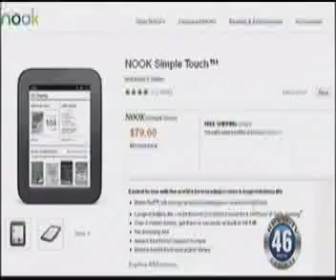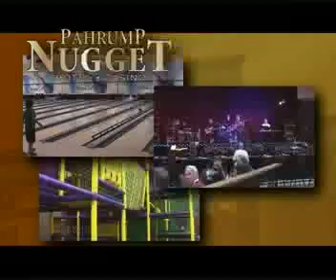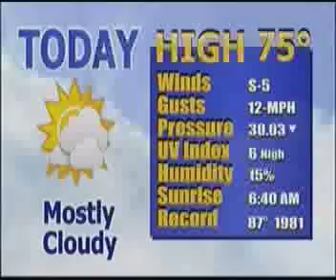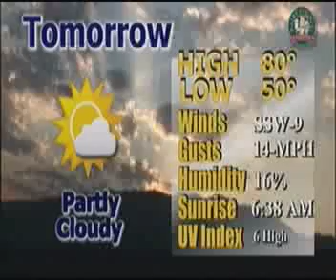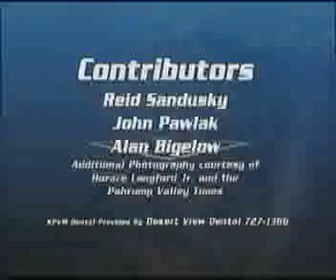NEWS 03-25-13 2 OF 2